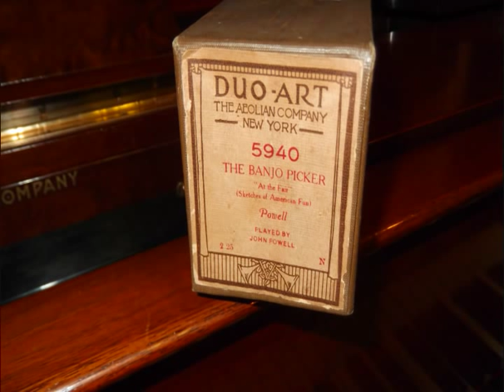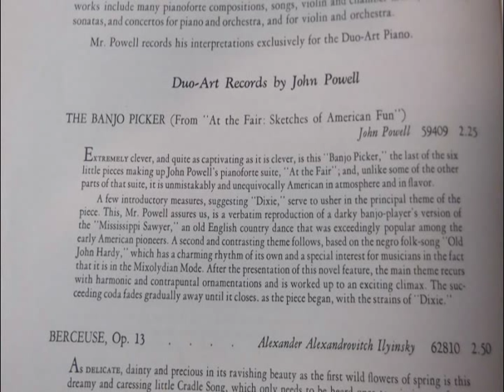American Composer John Powell Plays "The Banjo Picker" in a 1917 Duo-Art Recording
John Powell was an American composer and pianist born in Richmond, Virginia in 1882, who graduated from University of Virginia in 1901, and then studied composition and performance in Europe under Leschetizky and Navratil, before starting performances on the European concert circuit.  He returned to perform in the US in 1912, and in 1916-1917 was among the first artist to record for the newly introduced Duo-Art reproducing piano.  His now rarely-performed piece "At the Fair: Sketches of American Fun" consists of 6 short movements, of which this piece, "The Banjo Picker" is the finale, heard here from a nearly 100-year-old original paper roll.  Much like Gottschalk's "The Banjo", it is structured to evoke "A banjo on the Steinway" and it succeeds perhaps even more convincingly than Gottschalk's more famous piece.

The piece begins with strains of "Dixie", before introducing the main themes based on the tunes "Missisippi Sawyer" and "Old John Hardy", which build to a virtuoso pianistic climax before reverting to a simpler banjo reprise in the coda.

The piano is a newly-restored 6'6" Steinway Model OR in a burl walnut artcase.  The piano and player were completely restored and rebuilt in early 2012 for the instrument's owner near Washington DC.  for more information on this instrument and other reproducing pianos.